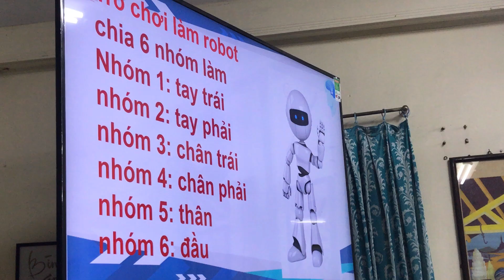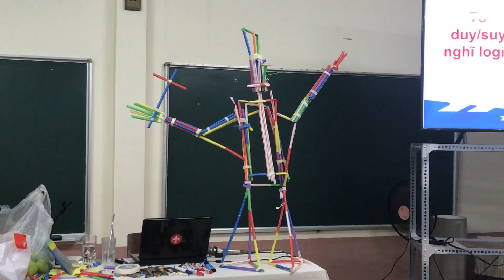Trò chơi RÁP NGƯỜI MÁY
Trò chơi đồng đội RÁP NGƯỜI MÁY
Bài học về sự phối hợp giữa các nhóm